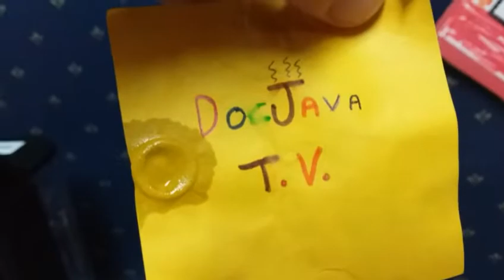Meet Mr. Bobo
License Special thanks to Sans The Pekka for his assistance in this video! Here's the link for his channel. Check it out and give him a Sub!